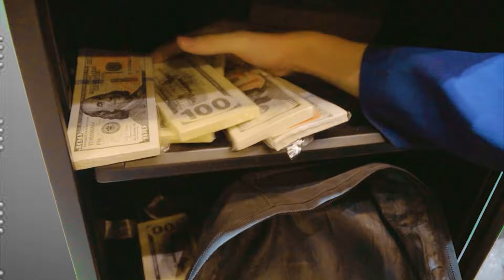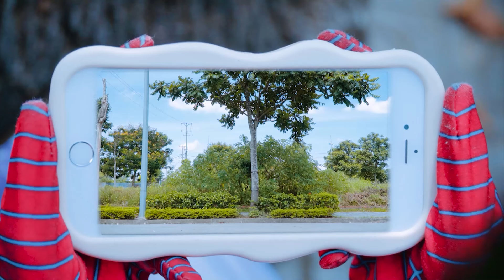PRO 5 SUPERHERO's Story EP2 || All SPIDER-MAN Rescue White SpiderGirl From JOKER (Action Real Life)